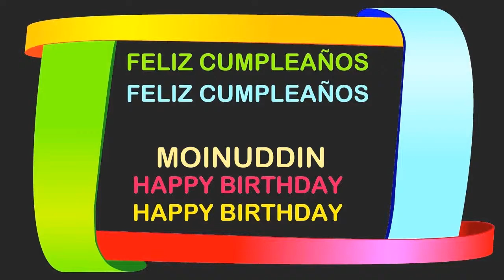Moinuddin Birthday Postcards & Postales - Happy Birthday